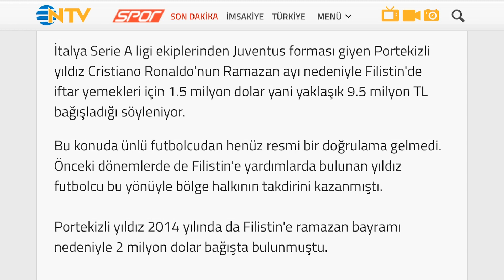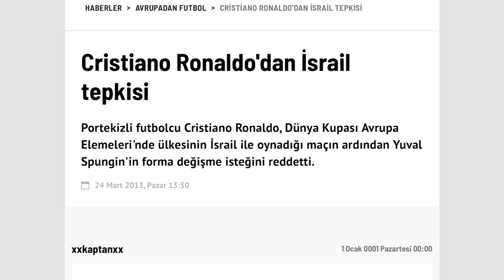Ronaldo'dan Filistin'e 1.5 milyon dolar yardım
Juventus'un Portekizli yıldız oyuncusu Cristiano Ronaldo'nun Filistin'e 1.5 milyon dolar bağış yaptığı iddia edildi.